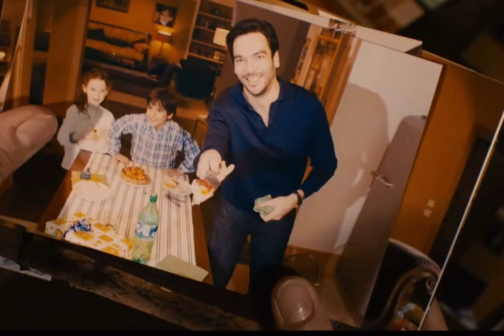Non ti voltare 😎film